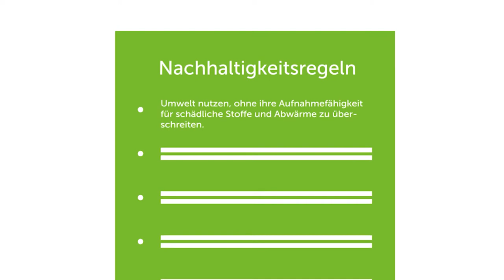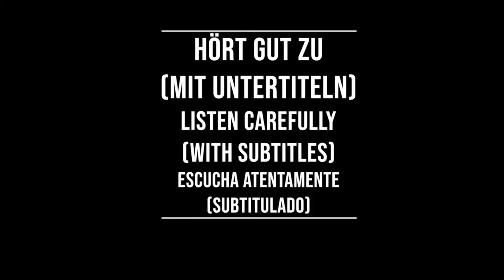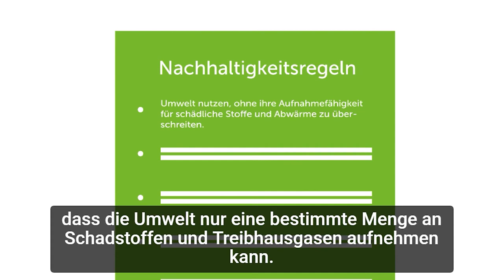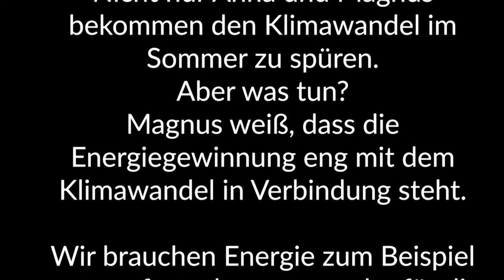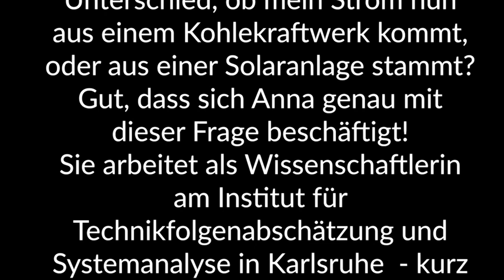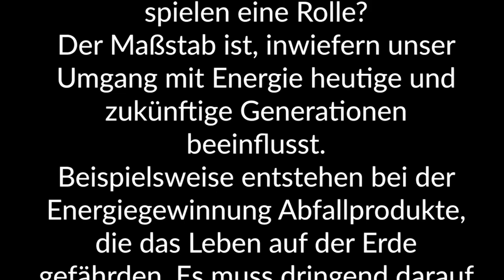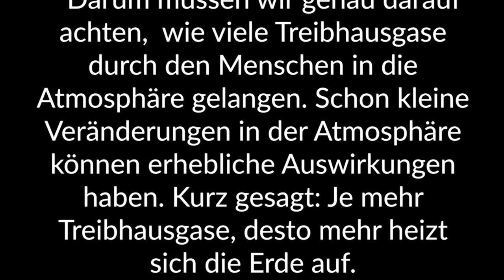Shadowing in German- 1. Energiewende auf dem Prüfstand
Timelines:
00:09 Hört gut zu /Listen carefully/Escucha atentamente
03:17 Hört gut zu (mit Untertiteln)/ Listen carefully (with subtitles)/ Escucha atentamente (subtitulado)
06:24 Hör zu und wiederholt sofort das Gesagte/ Listen and repeat immediately what was said/Escucha y repite inmediatamente lo dicho

Text:
40 Grad - ist das heiß heute!  Nicht nur Anna und Magnus bekommen den Klimawandel im Sommer zu spüren.   Aber was tun?  Magnus weiß, dass die Energiegewinnung eng mit dem Klimawandel in Verbindung steht.
Wir brauchen Energie zum Beispiel um uns fortzubewegen  oder für die Lebensmittelversorgung. Deshalb hat er sich vorgenommen,  konsequent auf das Fahrrad umzusteigen und saisonal einzukaufen.  Aber manchmal fragt er sich ob all diese Bemühungen wirklich ausreichen denn wo kommt eigentlich all die Energie her, die wir tagtäglich nutzen?

Was macht es für einen Unterschied, ob mein Strom nun aus einem Kohlekraftwerk kommt,  oder aus einer Solaranlage stammt? Gut, dass sich Anna genau mit dieser Frage beschäftigt! Sie arbeitet als Wissenschaftlerin  am Institut für Technikfolgenabschätzung und Systemanalyse in Karlsruhe  - kurz genannt: ITAS. Anna und ihre Kolleginnen und Kollegen aus der Wissenschaft untersuchen, wie nachhaltig die Energiewende in Deutschland heute bereits ist  und wie sie in Zukunft aussehen könnte.
Sie orientieren sich dabei an 15 Nachhaltigkeitsregeln, die unterschiedliche Bereiche abdecken: von Gesundheitsfragen über den Schutz von Ökosystemen bis hin zum Zusammenhalt in der Gesellschaft.

Um zu überprüfen, ob die jeweiligen Regeln bei der Energiewende ausreichend berücksichtigt werden  entwickeln sie passende Anzeiger - auch Indikatoren genannt. Diese machen den Trend der letzten fünf Jahre sichtbar.   Außerdem vermitteln sie einen Eindruck, wohin dass in den nächsten Jahren gehen könnte.

Aber was genau untersuchen Anna und ihr Team?  Welche Faktoren spielen eine Rolle? Der Maßstab ist, inwiefern unser Umgang mit Energie heutige und zukünftige Generationen beeinflusst. Beispielsweise entstehen bei der Energiegewinnung Abfallprodukte,  die das Leben auf der Erde gefährden. Es muss dringend darauf geachtet werden,  dass die Umwelt nur eine bestimmte Menge an Schadstoffen und Treibhausgasen aufnehmen kann.   Warum ist das so?

Die Atmosphäre ermöglicht uns das leben auf der Erde. Pflanzen können durch Photosynthese das Treibhausgas CO2 umwandeln. Sie binden den Kohlenstoff und geben lebensnotwendigen Sauerstoff ab.   Neben der Vegetation gibt es weitere Speicher wie den Ozean oder den Erdboden.   Diese Aufnahmefähigkeit der Umwelt ist natürlich begrenzt.

Darum müssen wir genau darauf achten,  wie viele Treibhausgase durch den Menschen in die Atmosphäre gelangen.   Schon kleine Veränderungen in der Atmosphäre können erhebliche Auswirkungen haben.   Kurz gesagt: Je mehr Treibhausgase,  desto mehr heizt sich die Erde auf.   So dass Extremwetter häufiger auftreten  und die Meeresspiegel steigen.

Untertitel:
ITAS - Institute for Technology Assessment and Systems Analysis